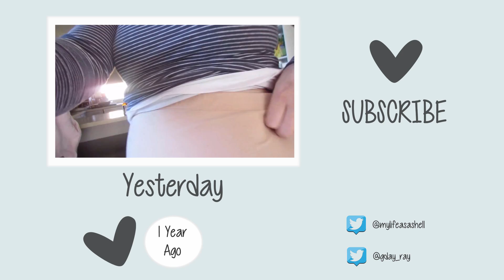BLINDED BY THE LIGHT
Thanks Kris for the question!
QOTD: What is one life lesson you would teach your child?

SOCIAL MEDIA //

Well look at that!! You made it all the way to the bottom. LIGHT LAFFY TAFFY'S!